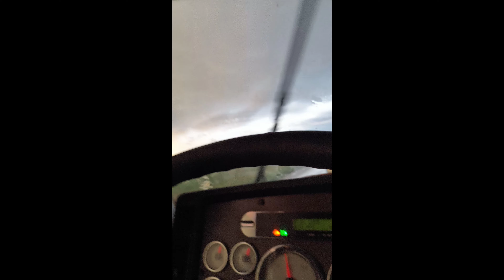a trucker's daily life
just living life as a trucker